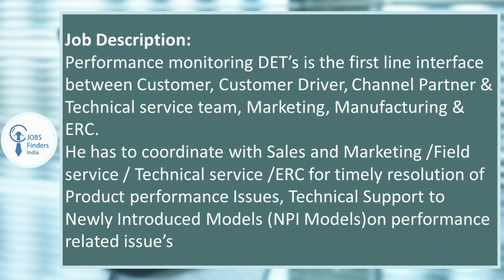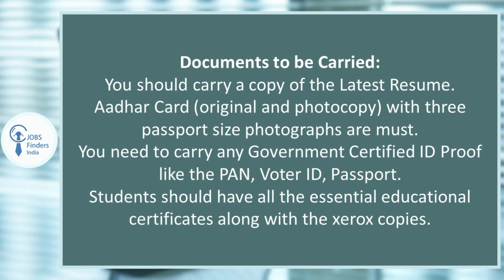KIA Motors Recruitment 2020 Freshers Diploma Engineering TraineeAutomobile/ Electrical/ Mechanical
KIA Motors Recruitment 2020 Freshers
Diploma Engineering  Trainee Automobile/ Electrical/ Mechanical

Jobs News Openings| Abroad Jobs | Foreign  Jobs
नौकरियां | نوکریاں